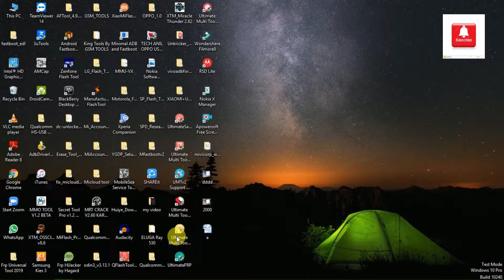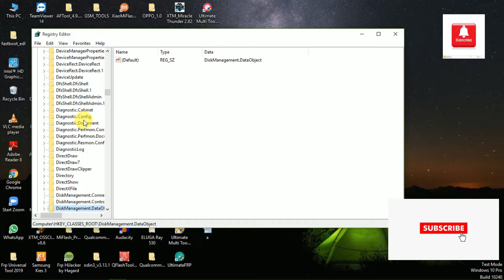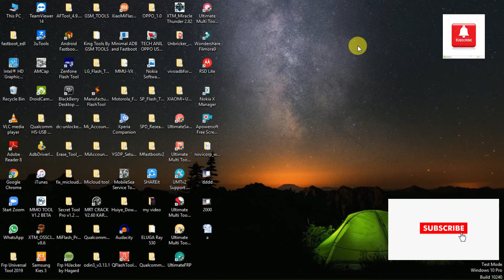Best Trick For Laptop/Desktop To Add Text On Right Click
Aap Right Click Me koi Bhi Text Add Kar Sakte Hai Janane Ke Liye Video Pura End Tak Dekhe

Aur agar koi problem aaye to niche comment kare video me maine step by step bataya hua hai  video pasand aaye to apne dosto ko share kare like kare aur comment kare aur subcribe karna bilkul bhi n bhule
Thanks
main aaapka dost
shashi vishwakarma